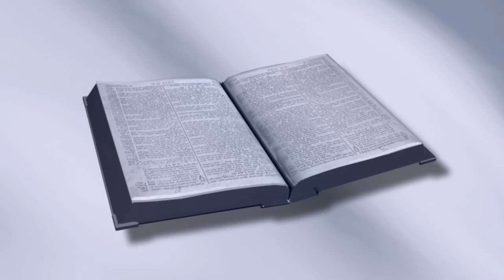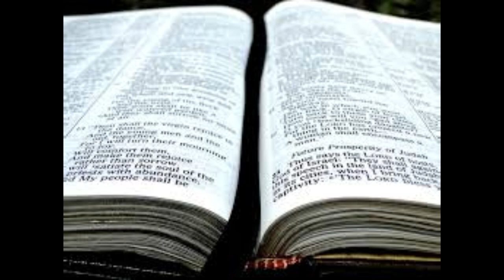当以利亚呼求上帝在巴力的先知面前点火时发生了什么？| 列王纪上 18:30-46 | 第27课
当以利亚呼求上帝在巴力的先知面前点火时发生了什么？这是我们将在《列王纪上》系列的第 27 课中回答的问题。